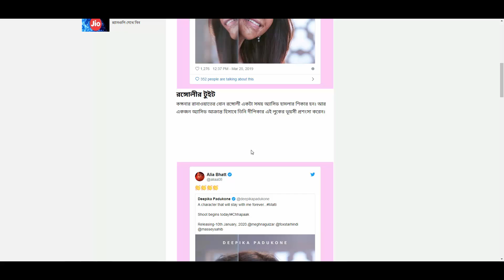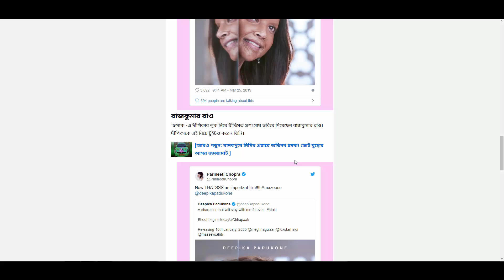অ্যাসিড হামলার শিকার কঙ্গনার বোন এবার দীপিকার লুক নিয়ে মুখ খুললেন | biopic | kangna ranaut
সপ্তাহের প্রথম দিন সোমবারই 'ছপাক' ছবির ফার্স্ট লুকে সকলকে তাজ্জব বানিয়ে দেন অভিনেত্রী দীপিকা পাড়ুকোন। অ্যাসিড আক্রান্ত লক্ষ্মী আগরওয়ালের বায়োপিকে অসামান্য মেক আপে ধরা দিয়েছেন বলিউডের অন্যতম গুণী অভিনেত্রী দীপিকা।